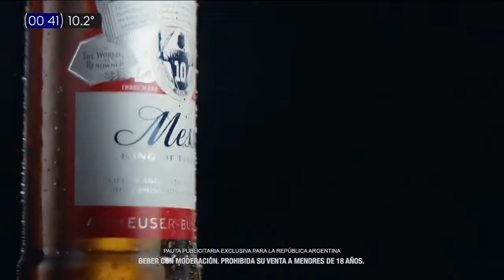Publicidad BUDWEISER - King of Football (Lionel Messi) (Argentina - Junio 2021)